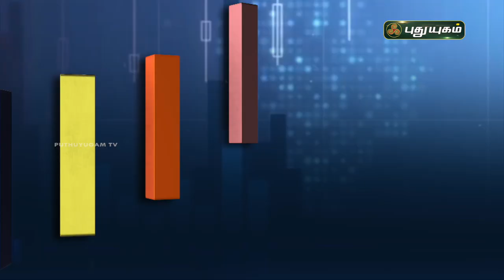பங்கு வர்த்தகத்துக்கு உதவும் தொழில்நுட்ப உத்திகள்! | Business Diary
பங்கு வர்த்தகத்துக்கு உதவும் தொழில்நுட்ப உத்திகள்! | Business Diary | 3/03/2021 | PuthuyugamTV